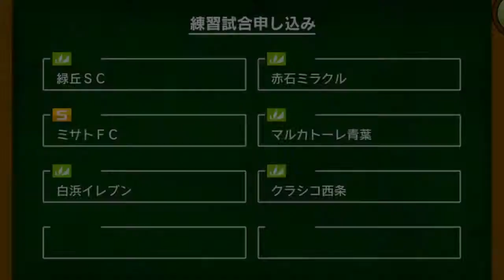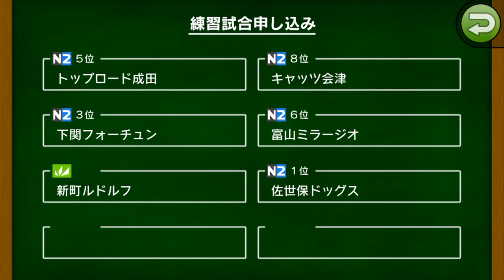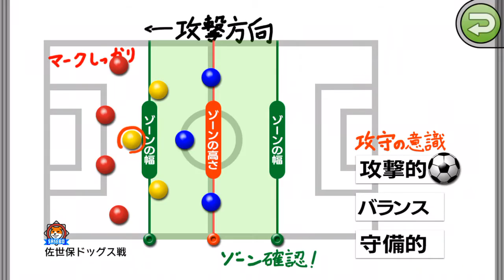【カルチョビットA #17】アスカディア奈良、佐世保ドッグスと練習試合【サッカークラブ育成ゲーム】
試合終了直前に決勝点を取られる悪い癖が染みついてますね…。特訓も行います。

上部リーグのチームとの練習試合と特訓を組み合わせて、選手を強化。3月からのステップリーグへの底上げを行っていきます

#18 ステップリーグ初戦、城南タキオン戦。レッドカード→ロスタイム失点の悔しいスタート：